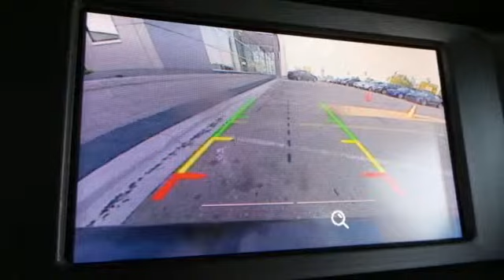2015 Ford Focus Rochester MN Winona, MN F153090 - SOLD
Year: 2015
Make: Ford
Model: Focus
Trim: SE
Engine: EcoBoost 1.0L I3 GTDi DOHC Turbocharged VCT
Transmission: 6-Speed Manual
Color: Black
Interior: Black
Stock #: F153090
VIN: 1FADP3FE9FL348605
 Price does not include tax, title, and license. Residency Restirctions Apply. Discounts are: $1,000 - RETAIL Customer Cash. Exp. 09/30, $750 - Ford Credit Retail Bonus Cash. Exp. 09/30

Address:
4900 Hwy 52 North